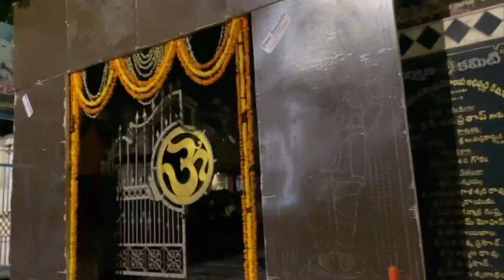విజయదశమి శుభాకాంక్షలు 🙏🏻happydasara